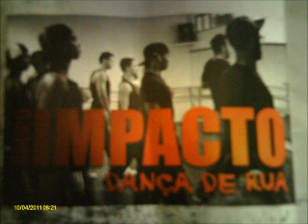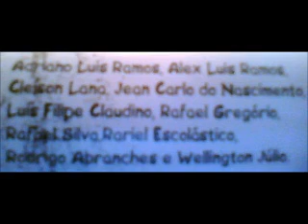grupo impacto 1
obstaculos - VIÇOSA - MG